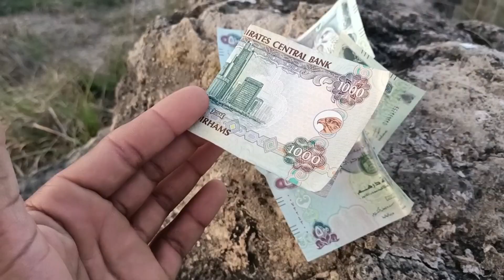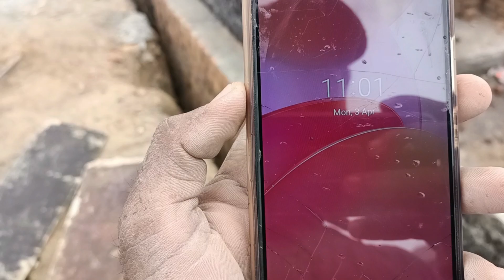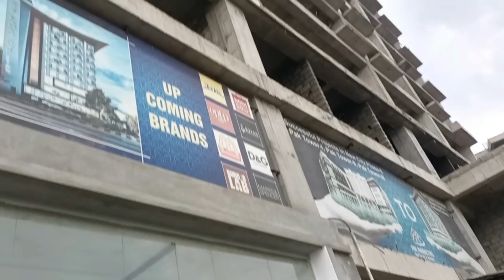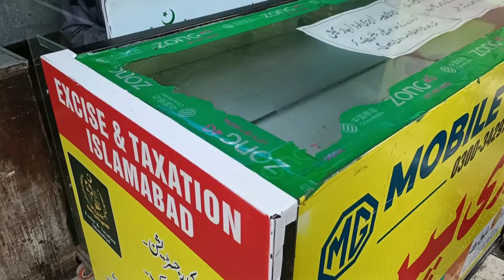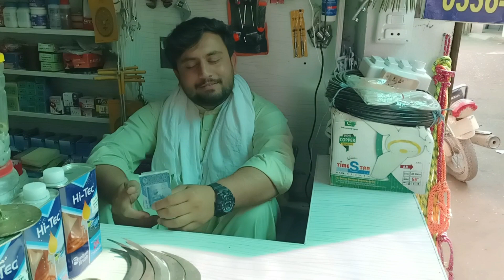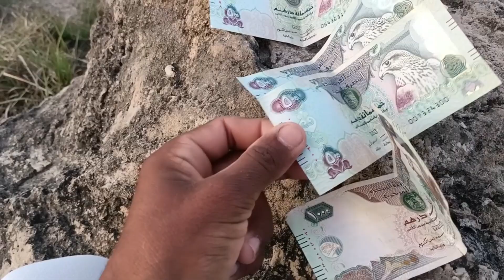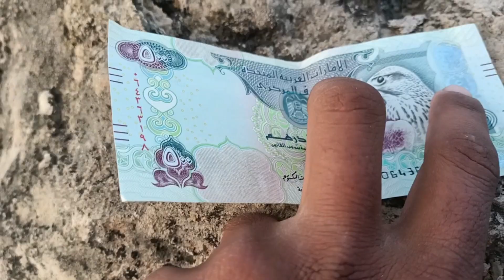I saw UAE Currency 💵 for the first time ||Mein ny UAE ki currency 💵 first time Dekhi 🤑